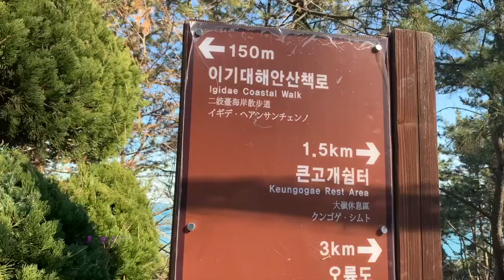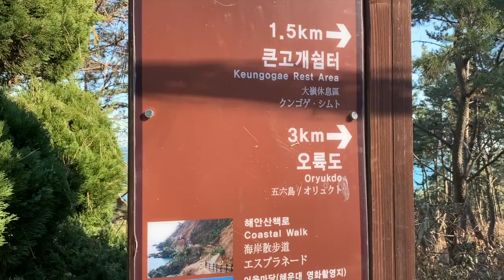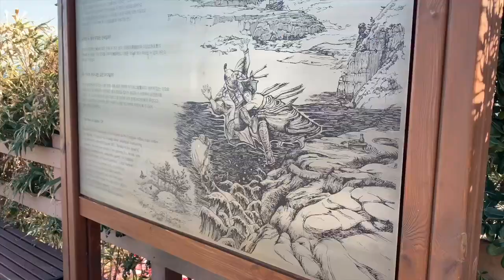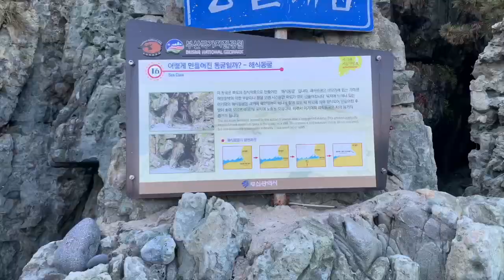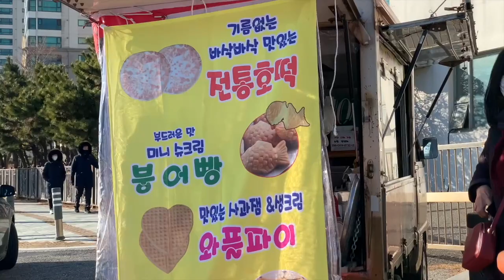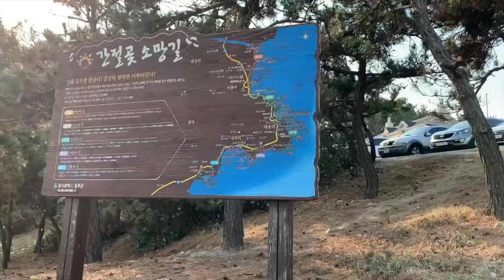| VLOG | Winter Coastal Walks | Igidae, Oryukdo-Busan & Ganjeoltgot-Ulsan | South Korea🇰🇷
Had the opportunity to take some scenic walks along the coast of South Korea this Winter with my Korean friends.

| Igidae | (이기대)
Igidae Coastal Walk features 4.7 kilometers stretching from Igidae Dongsaengmal to Oryukdo Sunrise Park.  The course takes roughly one hour to complete at a leisurely pace. It has beautiful landscape with the forest on one side, the sea on the other.

address:   105-20 Igidaegongwon-ro, Yongho 3(sam)-dong, Nam-gu, Busan, South Korea

| Oryukdo | (오륙도)
Oryukdo Island refers to a group of rocky islands off the southern coast of Busan. Depending on the day and the tide, it may appear to be five islands or six islands, hence the name ('o' meaning five and 'yuk' meaning six in Korean). All of the five islands, except the one with the lighthouse, are uninhabited.

address:   Yongho-dong, Nam-gu, Busan.    부산광역시 남구 오륙도로 137

| Ganjeolgot | (간절곶 등대)
Ganjeolgot is a park and popular tourist destination in Seosaeng-myeon, Ulju County, Ulsan, South Korea. Every New Year's Eve, people gather at the park for the Ganjeolgot Sunrise Festival. Ganjeolgot is the easternmost part of the Korean Peninsula, so it is where you can see the first sunrise of the year, earlier than anywhere else in Korea.

Ganjeolgot is also home to the world's second-largest mailbox, which was built in 2006. People write their wishes on postcards and put them in the mailbox with the belief that doing this will make their wishes come true.

address:  28-15 Daesong-ri, Seosaeng-myeon, Ulju-gun, Ulsan, South Korea